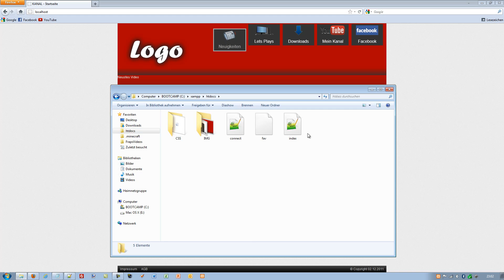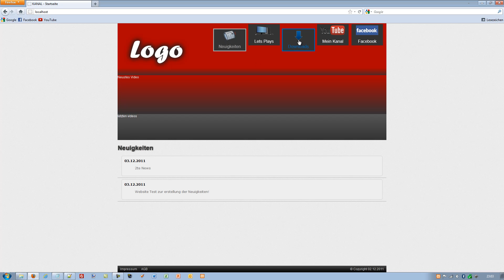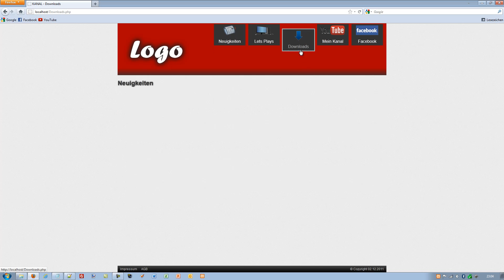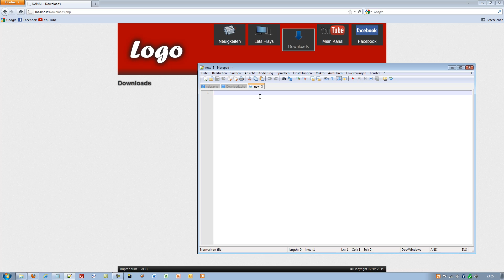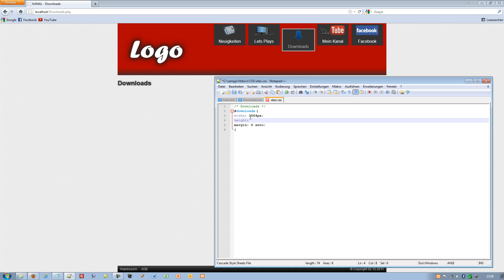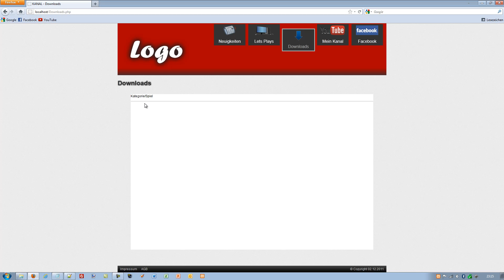Webdesign Projekt #009 - Downloads Teil1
Wir erstellen die Download Seite

Viel Spaß :)